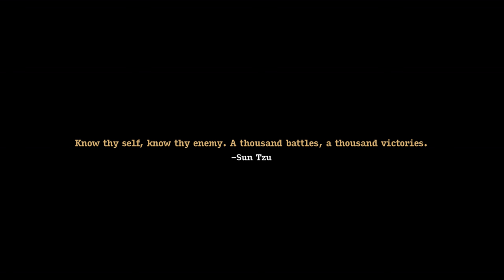Marchin - SpotLife Movement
AND AS WE WALK, WE MUST MAKE THE PLEDGE THAT WE SHALL ALWAYS (MARCH) AHEAD. WE CANNOT TURN BACK - MARTIN LUTHER KING JR

@spotlifemovement New Single from The upcoming Album "Spot 3"

featuring :
Spotlife Movement @spotlifemovement
Dirt Ogunjobi @dirtogunjobi
Spotlife Phew @1phewgang
32 Yacht @32yacht_
Biggedy Banks @biggedybanks
Spotlife Dolo @spotlife__dolo
Bigggs @1bigggs
Spotlife Pha @spotlifepha